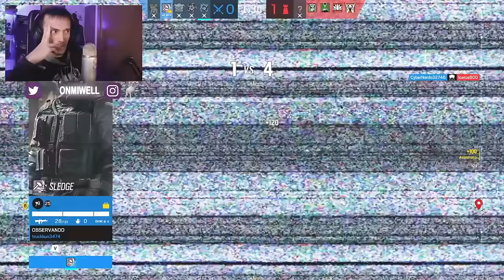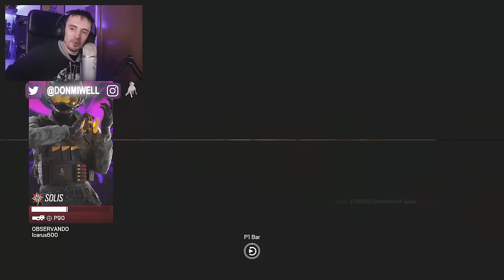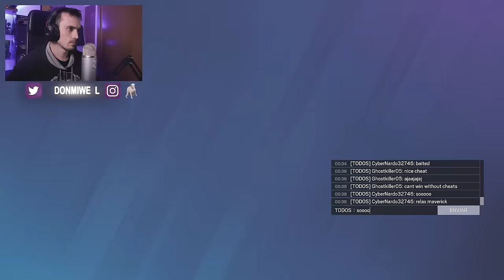ACOSTUMBRAROS A ESTO | MIWELL